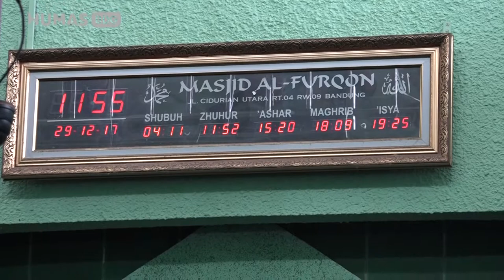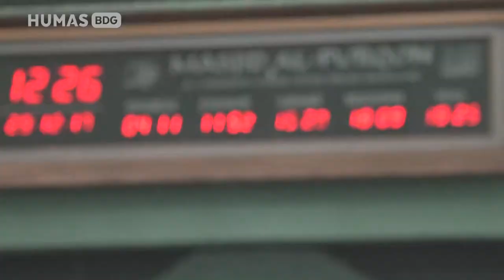171229 Oded M Danial menjadi Khatib di masjid Al Furqon RRW 09 Kelurahan Sukapura Kecamatan Kiaraco